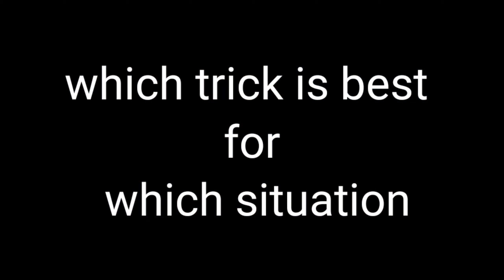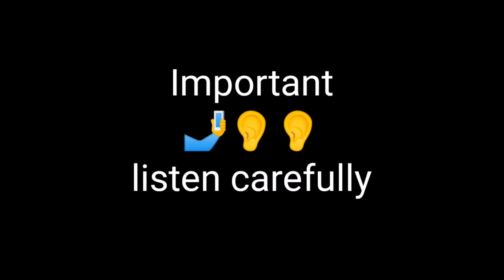How do learn rotation drag headshot | New onetap headshot trick | Raistar | Ruok ff | Full Explain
Hi guys It's me
krish I hope you all are like the video
so enjoy  in lockdown 🔐😅

1vs2 rank match booyah / only red number

🖐️ Tags Ignore 🖐️